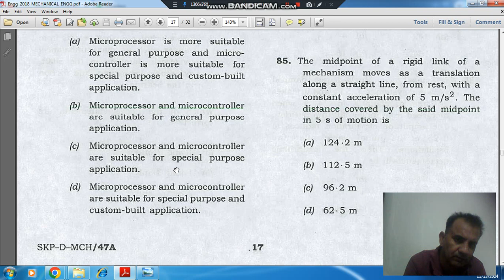Q82 Engineering Services Pre (IES) 2018 ( Topic Microprocessor)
important for Gate Me,PI IAS